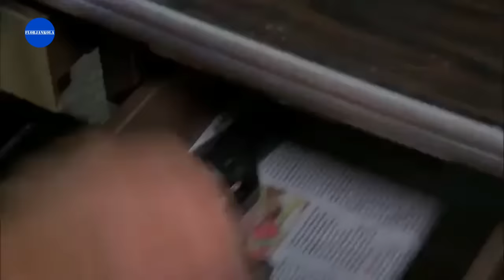Şefkat Tepe | 140.Bölüm